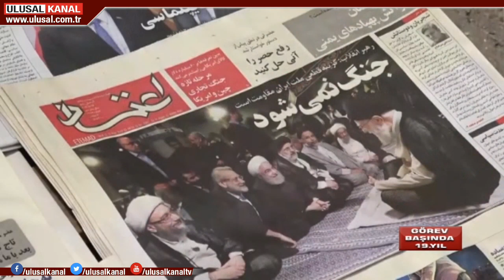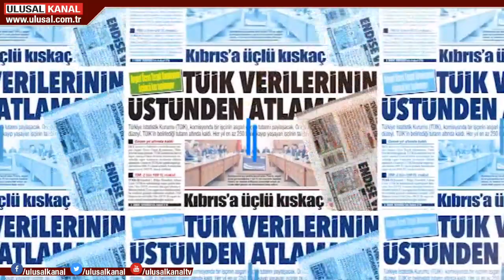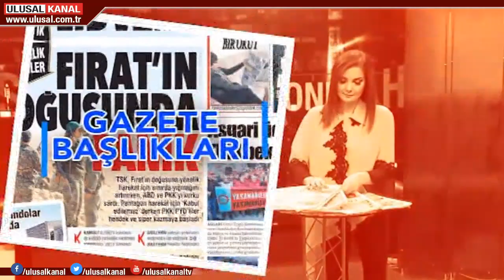Hafta Sonu - 18 Mayıs 2019 - Sinem Fıstıkoğlu - Yıldırım Gençer - Duygu Karabulut - Ulusal Kanal